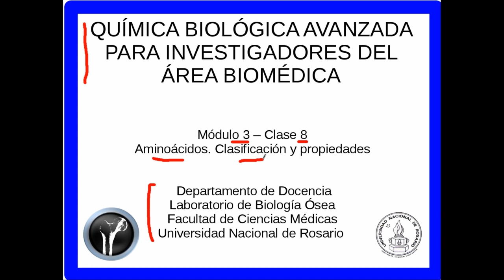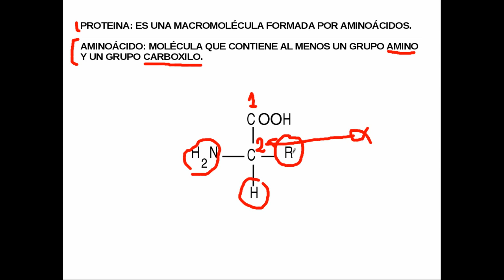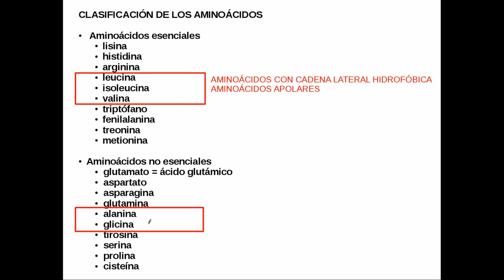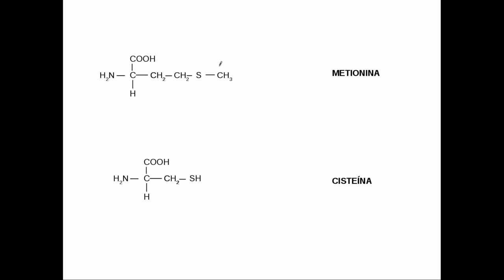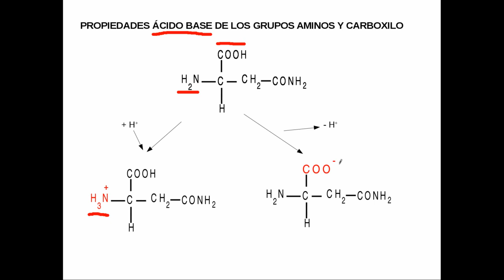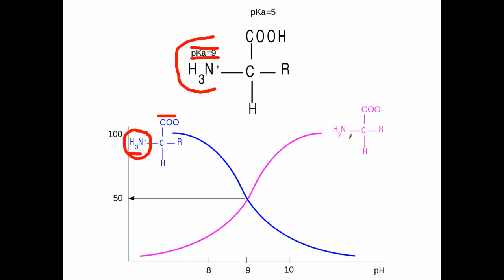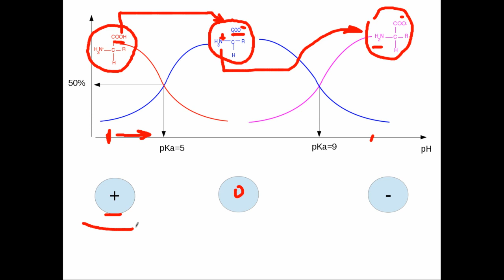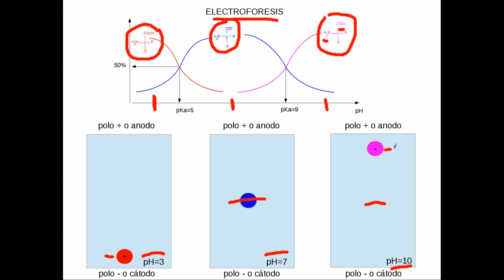qbsp3 8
Química Biológica Avanzada para Investigadores del Área Biomédica. Temario. Aminoácidos. alfaaminoácidos. clasificación. Aminoácidos esenciales y no esenciales. Propiedades ácido base. electroforesis.